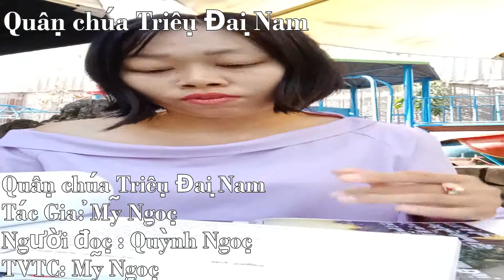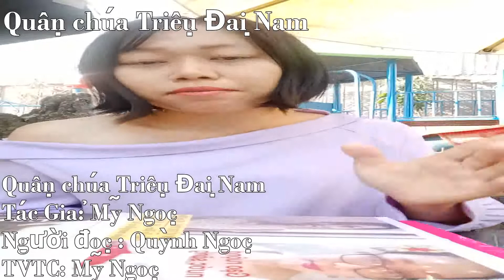Chọn bạn mà chơi // Lớp học Ngôn từ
Ngọc tặng 2 buổi học voucher 500k
Áp dụng cho tất cả các Học sinh đăng ký combo 4 Lớp :

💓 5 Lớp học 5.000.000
Giá lẻ 1 triệu 1 lớp 20-30 tiết
☑️ Lớp học Tình Yêu
☑️ Lớp học Ngôn từ
☑️ Lớp học Tư duy
☑️ Lớp học Giải quyết Vấn đề
☑️ Lớp học Start up
💓 Khóa học tiếng Anh tiếng Pháp 1 triệu
💓 Nghề Vẽ Thêu 100k
💓 Nghề Tư Vấn Tình cảm, tư vấn sale 500.000

💓Thời gian 6 tháng học
💓Tốt nghiệp được nhận chính thức
💓Lương cơ bản kèm phụ cấp bao cơm trưa
💓Doanh số 10-20 học viên 1 Khóa
💓 Học viên được đào tạo nghiệp vụ free và con đường thăng tiến rõ ràng

Trọn Khóa 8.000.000 giảm còn 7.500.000